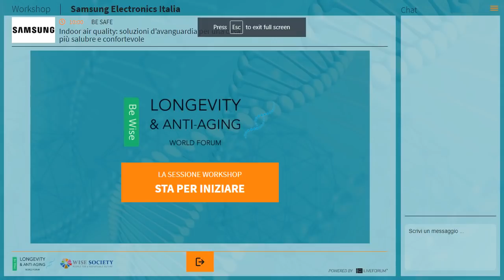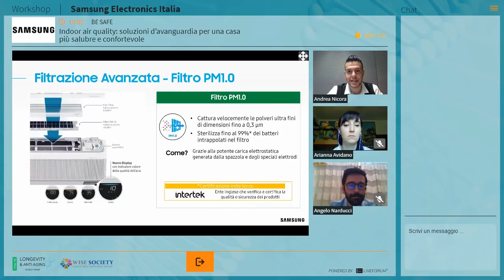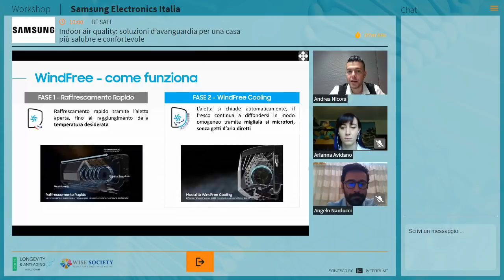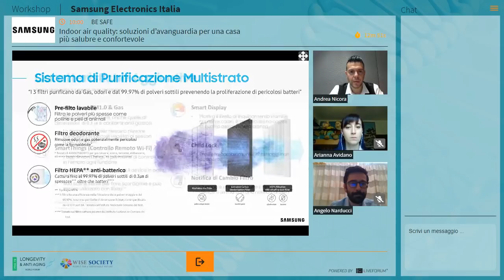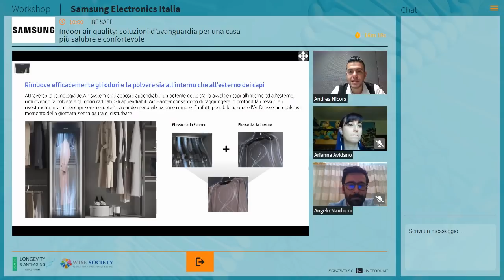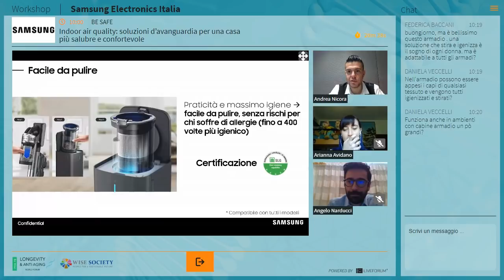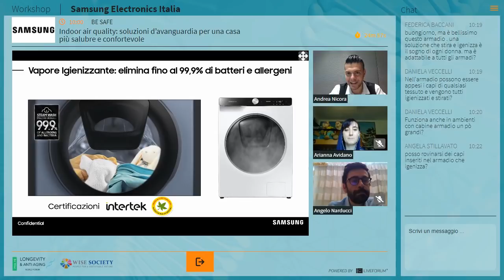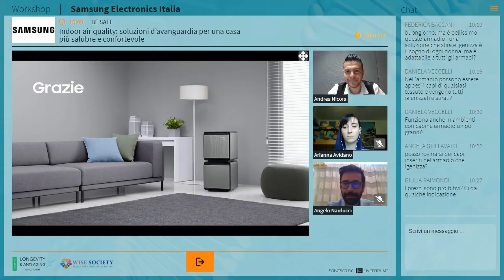Indoor air quality: soluzioni d’avanguardia per una casa più salubre | Longevity Forum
Sai che l'aria in casa potrebbe essere più inquinata di quella esterna? L'argomento dell'inquinamento indoor è sempre più sentito: quali sono i dispositivi che migliorano l'indoor air quality?

Di cosa si parla durante il workshop:

Dai purificatori d’aria ai sistemi di climatizzazione d’avanguardia, dagli armadi a vapore, che permettono di igienizzare gli abiti avendo un’azione mirata su germi e batteri, fino agli elettrodomestici che, sfruttando l’Internet of Things, consentono di monitorare e salvaguardare la qualità dell’aria indoor. Le soluzioni più innovative per abitazioni più salubri, sostenibili e confortevoli.

Il company workshop tenuto da @Samsung durante il Longevity & Anti-aging World Forum ci accompagna alla scoperta dei dispositivi che combattono l'inquinamento indoor.

Relatori:
Andrea Nicora
Training and retail supervisor Samsung

Samuele Fratini
Product manager Samsung

Alessandro Norrito
Product manager Samsung

Arianna Avidano
Retail specialist Home Appliance Samsung

Valentina Beolchi
Retail specialist Home Appliance Sumsung